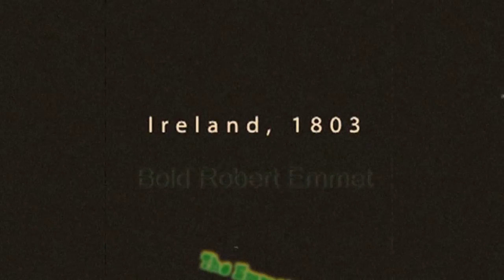The Emmettones - Bold Robert Emmett [Beltona BL 2722] [Sep 1960]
The Emmettones - Bold Robert Emmett / The Song Of The Fenian Brotherhood [Beltona BL 2722] [Sep 1960] arr. Stanton Rate

Below is Hamish Imlach's account of the Emmettones.
It comes courtesy of Ewan McVicar,

 I was a member of the Emmettones. People got ripped off in those days, as indeed they still do. One of the records got to Number One in the Irish Hit Parade, and I got £12! The Emmettones was Cliff Stanton's idea.

Josh was told to choose ten songs. For some we liked the words but not the tunes so we set new tunes. One of these was Bold Robert Emmett, which we put to the tune of "The Streets Of Laredo. That track reached #1 in Ireland.

We went down to London and recorded six sides in a day in the Decca studios, with the aid of Kenny Napper playing bass.

We got a three-year contract which none of us wanted. Bobby didn't want to do any more, and we scratched about to find another fiddle player. Decca were desperate for us to go on and record "The Scottish Soldier", which they had treacherously got from
Andy Stewart and wanted our version to come out before his - all by the same record company, too. But by the time we pissed about forming another group Andy's version was out and a roaring success.

The first time I had played at the Glasgow Folk Club in the Corner House in the Trongate in 1959, there was a banjo player there called Hugh Clark. His girlfriend, Mac, who was still at school, played fiddle. We were trying to adapt her style and teach her the songs, show her how to cope without the dots in front of her. Then we went down to London and recorded McPherson's Rant and Scottish Soldier, it came out and it was pretty rotten - it made Andy Stewart's own version sound slick. If we had been first and good, it could have been instant fame for the lot of us.
The following year Decca knocked back the Beatles as not commercial, and we had a three-year Emmettones contract with Decca! The Emmettones weren't even a group, just people who had done a couple of recordings together. After the Emmettones recording, Josh and I went into a Hungarian restaurant. We'd looked around Soho, and thought we'd try something different. The food prices were very reasonable, and we'd managed to get some money in advance. We had been all round London with Cliff Stanton, who claimed that the only money he had on him was a
Scottish one hundred pound note, and all the banks were closed so we couldn't get him to change it. Eventually we went with him to his father so we could get the 5 advance each he had promised us.

The bill for Hungarian food for Josh and me was nineteen shillings, for wonderful goulash and rice and other tasty items. We'd also drunk some Carlsberg Special Brews with the meal. When we wondered what to have after the food the waiter recommended some apricot brandy which was 140
proof, and we really got into that. The drinks part of the bill was for
over 9. The waiter helped us to get a taxi to Euston, where the sleeper back north was luckily already paid for by Cliff Stanton. We had a half bottle with us, so we had quite a good trip back.

Our picture was put up in McBurnie's Record Shop in Belfast, and
appeared in the United Irishman newspaper with the slogan The
Emmettones, Three Young Lads From Donegal. They got Bobby's name and mine almost right, they called me Seamus Imlach. Josh's was changed into something more Gaelic - Sean Connolly or such.

The Emmettones were reincarnated a few years later, for their very first [and last] public appearance. A huge guy called Gerry Docherty would come round, a massive six-foot-six gentle giant from White Street in Partick.

Gerry came up to me and said, "Is it true you were one of the Emmettones?" "I'd love to have you for a concert." "Well, it's pretty difficult. Bobby's moved to London, Josh is a school teacher and living in Fife. "Oh, but it would be wonderful. For one thirty-minute spot I'll pay you fifty quid." That figure was a fortune in those days. I was on the blower to Josh immediately. "There's this guy paying us fifty pounds to play in some hall in the Gorbals." "As the Emmettones."

Then he said, "We couldn't do it ourselves, we need an instrumentalist one who could sing some of the harmonies like Bobby did." It took two people to do Bobby's role, so the one and only time the Emmettones performed in public Robin Williamson played fiddle, and Archie Fisher sang harmony, in a hall in the Gorbals. We shared the fifty quid four ways. The Emmettones did my career some good: I was invited to play at various Irish functions on the strength of them. I'd never actually been in Ireland, but I did have a grandfather from County Down.

Thanks to the original uploaders for their work.
For music - Not politics
reEditDFeeney2016